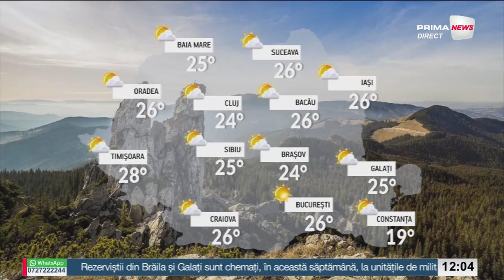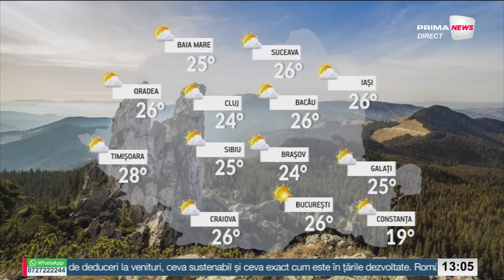Prima News cu Andrei Gheorghe - 9 aprilie